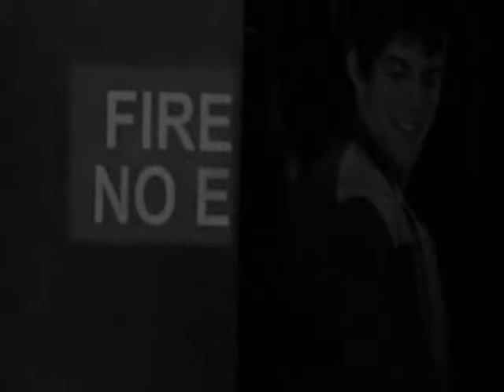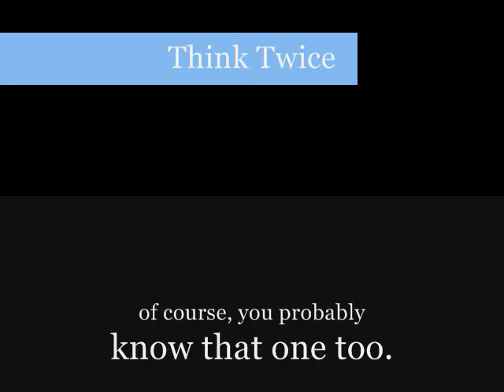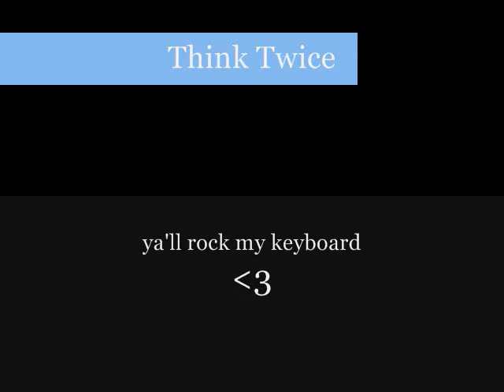"Think Twice" Dawn & Drew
It's pretty much just the past/present between the two. It starts with Drew seeing Dawn at a party while he's with another girl, and he starts remembering all the times they had together. He gets a bit jealous when he sees some random jock's arms wrapped around her, but at the same time, Hello Beautiful blond girl in front of me. Lets go do it! Um, Tatum(or Miranda, whoever she is this week) saw the two sneaking around, and decides to tell Dawn's brother Wesley, who's a bit over-protective of her, not to mention Drew's best friend. He's pissed because he lied, smashes his car windows, but when he confronts Drew about it, Drew lets it slip that he's also been doing drugs. He gets hit twice for that.

After things cool down (or when Drew goes to warn Dawn- whichever) he sees Tommy with her, and more memories flash back, mostly from when they first started sneaking around. After a while, Dawn comes to his doorstep, rambling like she does- most likely about being caught, tommy, candy, whatever. Drew thinks it's funny. She leaves in her normal, uncomfortable panic, and he looks after her like she's lost her mind, yet again, with a hint that there's a large chance she's still really into him.

Dialog;
 (white=Wes, blue/violet=Drew)
Wes: "You got somethin' you wanna tell me, bro?"
Drew: "Should I?"
Wes: "Don't bullshit me, man. You think I don't know?"
Drew: "...about the drugs."
Wes: "Not exactly." *Punch* "I was talkin' about you and my sister, but now that you mention it..." *punch two* "That was for the drugs..."

Yes, Wes is a hick. Be nice.

Grayscale are memories, obviously. Color is Present, I suppose. There are a couple glitches that I didn't notice until I published it and deleted the original. I'm not gonna be bothered fixing them.

Jared Padalecki - Tommy Schultz
Jensen Ackles - Wesley Parker
Michelle Trachtenberg - Dawn Parker
Sean Faris - Drew Brendan
Sophia Bush - Tatum Hart (or)Miranda Ryann

I do not, nor do I claim to own the clips, shows, or have rights to the actor's contracts. The only thing I own is the order the video goes in, the plot and characters. This is only for fun, inspired by a pairing on my Rp board Brentwood University. Thanks xD